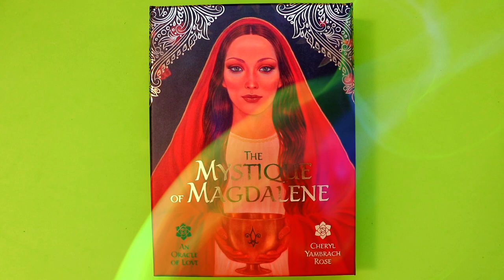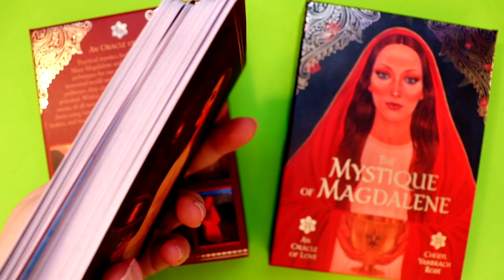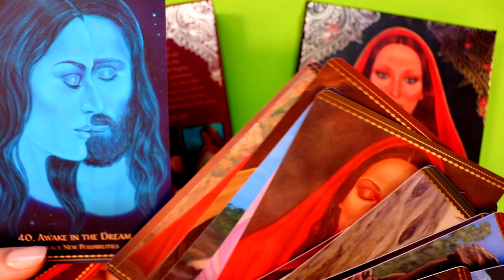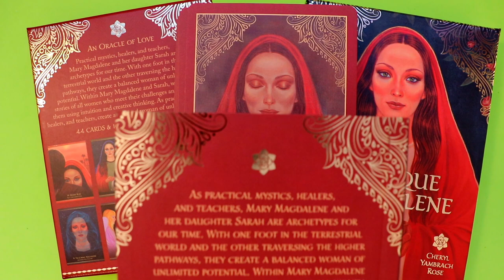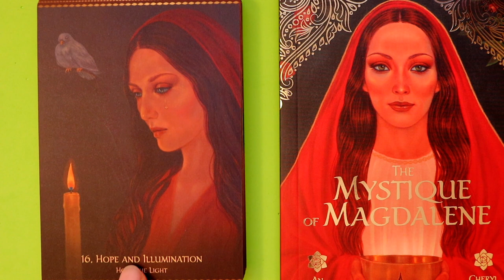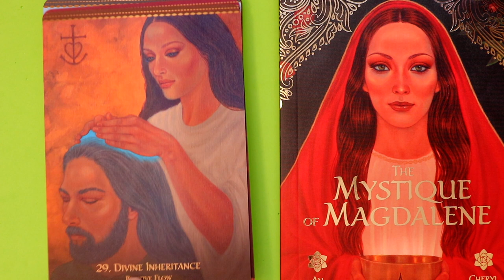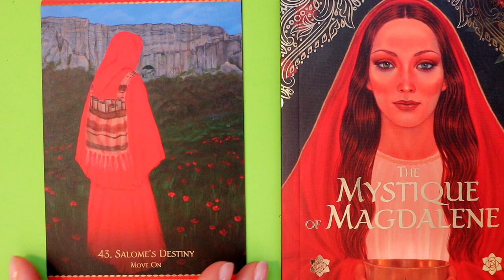The Mystique of Magdalene Oracle | Review & Walkthrough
❤ A Warm Welcome to the 'Deepest Mirror Kindest Seer' Community! ❤

KINDEST MIRROR'S DECK REVIEWS

Oracle Deck Review & Walkthrough:

The Mystique of Magdalene: An Oracle of Love By Cheryl Yambrach Rose | Blue Angel Publishing (2022).

Warmest Wishes,

💚 Kindest Mirror 💚

DEEPEST MIRROR KINDEST SEER

The 'Deepest Mirror' is one of many infinite openings to a vast number of multidimensional or multilayered realms, portals, doorways, gateways, timelines, galaxies, vortices, channels, or parallel worlds existing in our mysterious Multiverse!

The 'Deepest Mirror' enables anyone who wishes to peer into the luminous looking glass portal for inspirational or helpful videos to view an endless library of creativity! This magical alternate universe leads you to the treasures that align with your higher self and is a means of understanding one's own inner self-reflection. When opening any whimsical entryway to a parallel dimension, one must always keep an open heart and gaze in with kindness regardless of the visions present. All Visitors can dive in without fear as the pathway is always lit with Love. Drop by anytime! Everyone is welcome!

Visit the 'Deepest Mirror Library', view relaxing 'Kindest Seer Readings', explore the 'Deepest Seer Study', 'Mirror Seer Vlogs', 'Kindest Mirror Reviews', 'DMKS Shorts', and 'Seer's Sweetest Seasons'! Enter the Deepest Mirror and enjoy this side of the 'Parallel Dimension' on your journey through Space and Time!

MUSIC